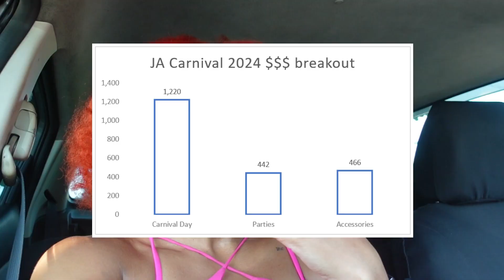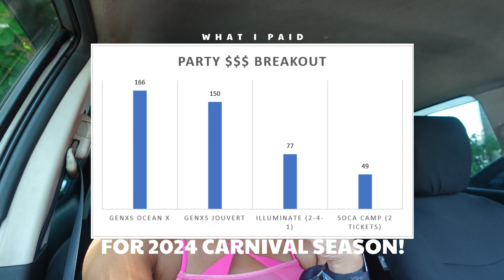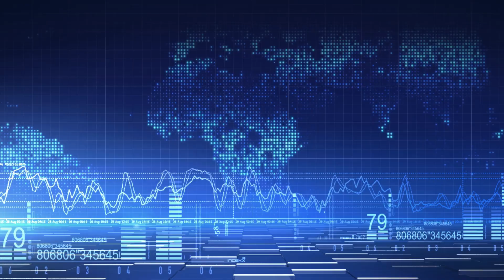Why I'm not jumping with GenXs in 2025 (GenXs 2024 JA Carnival Review)